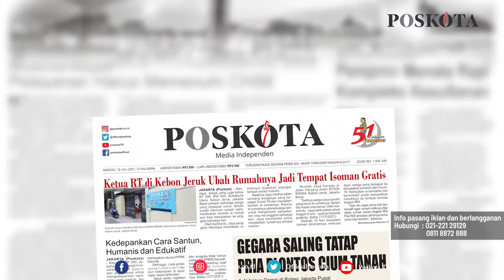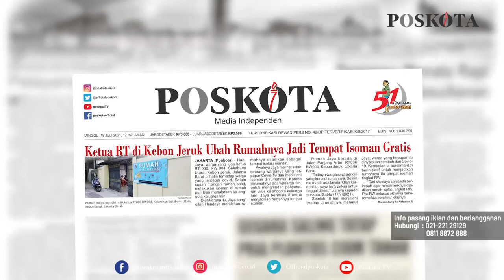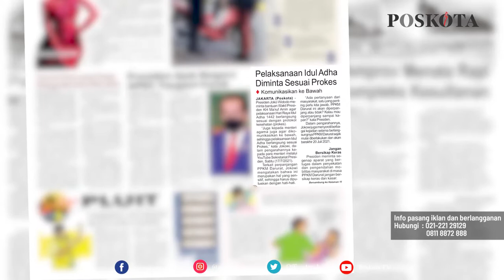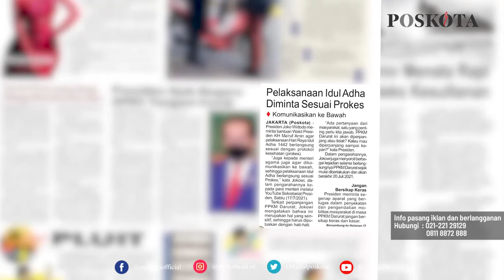HEADLINE HARIAN POSKOTA EDISI MINGGU 18 JULI 2021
Harian Poskota menyajikan beberapa topik menarik di antaranya Ketua RT di Kebon Jeruk, Jakarta Barat merelakan rumahnya jadi tempat isolasi mandiri gratis warga, hanya saling tatap dua pria saling adu jotos, Presiden Jokowi minta pelaksanaan Idul Adha berlangsung sesuai protokol kesehatan.

Juga berita-berita rubrikasi khas Poskota akhir pecan seperti, UMKM, Komunitas, Kuliner, Plesir dan Style.